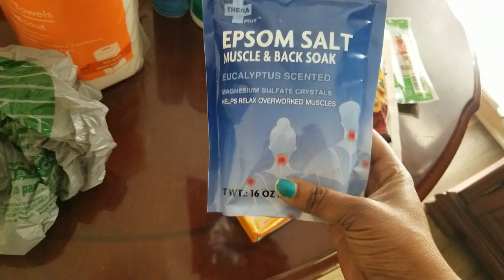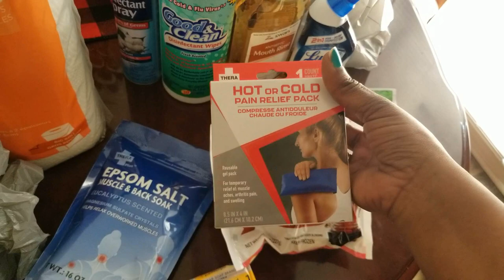SICK DAY VLOG | SHE HAS THE FLU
I'm an introverted Virgo homebody who is also a self-employed mom and wife.  I share what I cook,  hauls,  business resources, cleaning motivation, daily routines, and more.

Work With Me! - Product Review & Collaborations

Edge Booster Style Factor Extra Strength Moisture Rich Pomade | Thick Coarse Hair (Emerald)
USB Computer Headset with Microphone for Laptop PC,3.5mm Wired Stereo Call Center Headset
Spray Mop for Floor Cleaning
Catalonia Pink Sherpa Throws Blanket for Girls, Super Soft Comfy Fuzzy Micro Plush Fleece Snuggle Blanket
USB 3.0 Hub, VIENON 4-Port USB Hub USB Splitter

Business & Content Creator Tools!

Upside Cashback App- Code CHANINA7235
Fetch Rewards App- Code 3FQYH